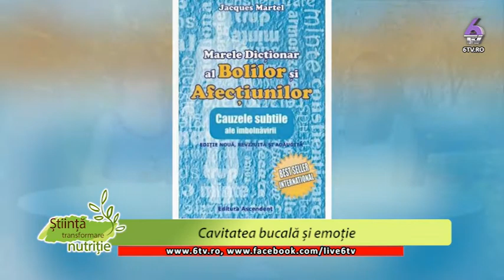STIINTA, TRANSFORMARE, NUTRITIE 2017 07 10 -Simona Ionita-Cavitatea bucala si emotie-Andra Custură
Cavitatea bucala si emotie